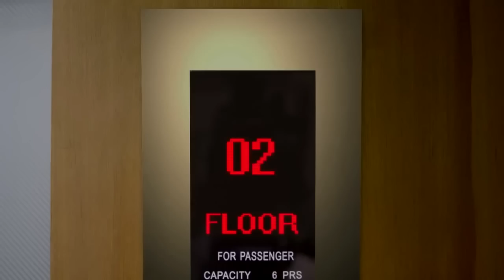Onanilavu 2015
ജിനോ കുന്നുംപുറത്തും പ്രശസ്ത പിന്നണിഗായകരായ വിപിന്‍ സേവിയര്‍, രൂപ രേവതി , ശ്രേയ ജയദീപ് എന്നിവരും ഓണാഘോഷനാളുകളില്‍ നിങ്ങളോടൊപ്പം യൂറോപ്പില്‍.